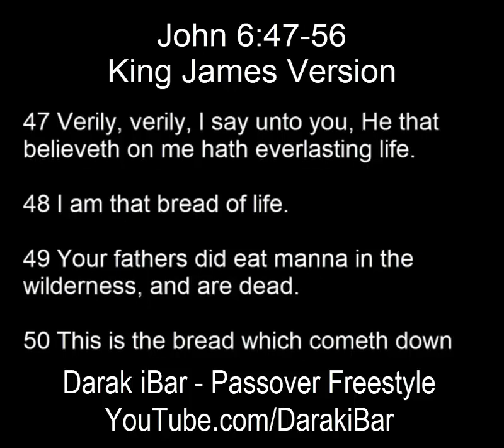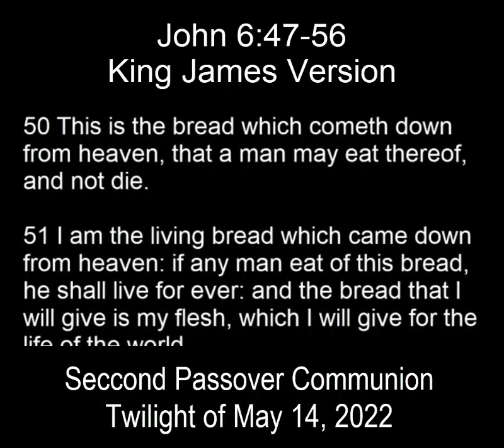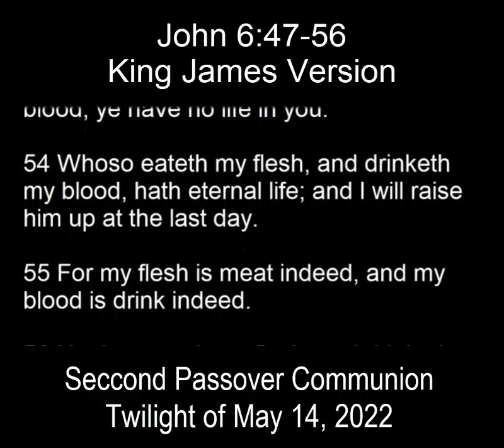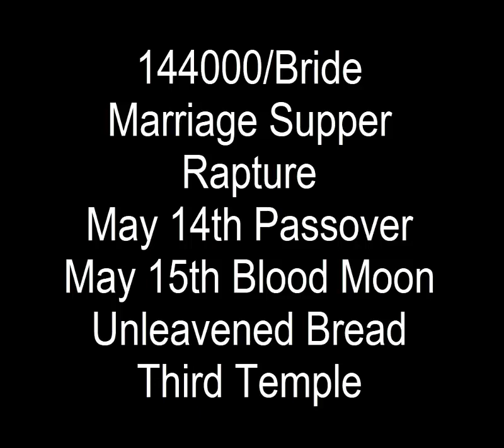Time To Have Communion. Reading Scripture & Praying for Others is a Substitute for Bread and Wine.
Passover starts at sunset on 5/14/22 Reading Scripture & Praying for Others is a Substitute for Bread and Wine.